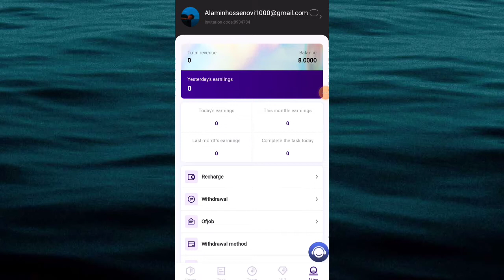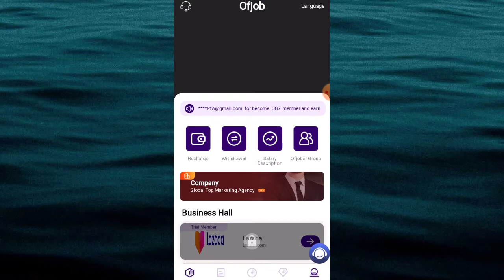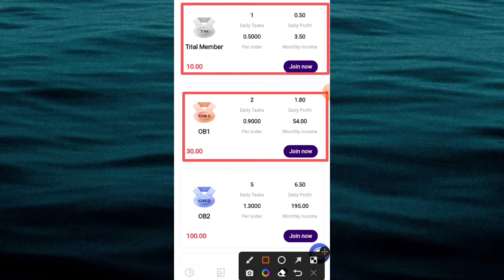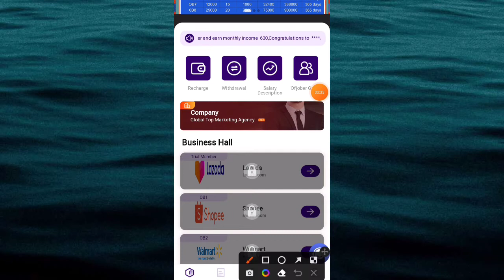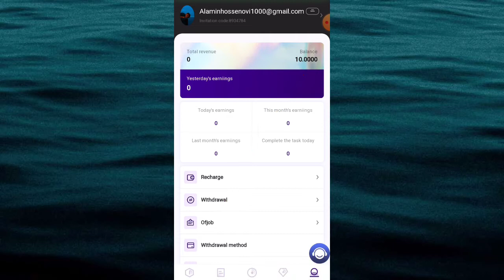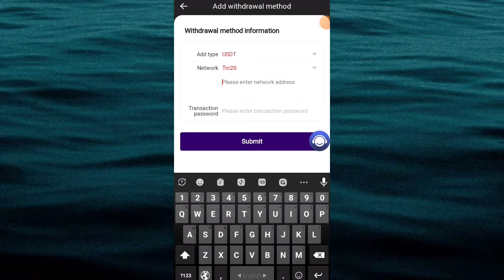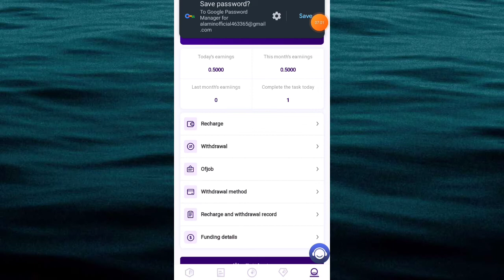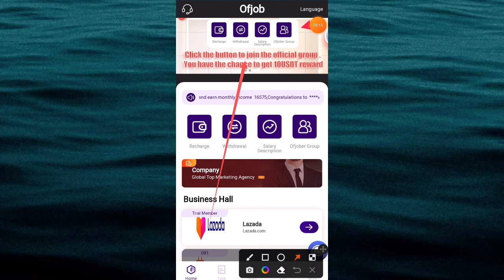🔥New Investment Site Bangladesh 2022 | ৯০০ টাকা বোনাস প্রথম অ্যাকাউন্ট করলেই | ফ্রি দৈনিক উইথড্র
Best new investment Platform Bangladesh 2022.Make Money Online. online income site Bangladesh. best usdt earning platform Bangladesh.
প্রথমে রেজিস্ট্রেশন করলেই ৯০০ টাকা বোনাস পাবেন। তারপরে এখানে উইথড্র নেওয়ার জন্য কি কি ধরনের প্রসেস আছে ভিডিওটি সম্পূর্ণ দেখলে বুঝতে পারবেন। ধন্যবাদ সবাইকে!

▶️কোম্পানি ডিটেলস
Title: The safest and most popular earning platform in 2022, register to receive 8USDT for free, monthly salary of $1000+